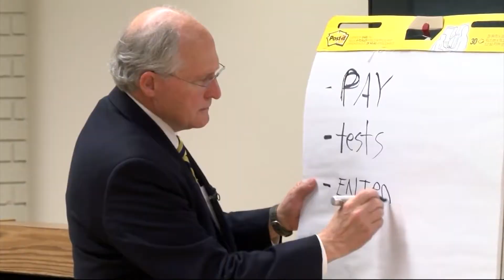Mississippi Insight: 7-20-2019